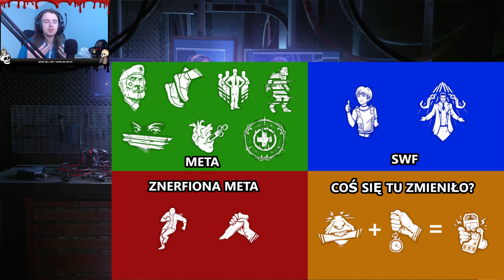Kilka słów o aktualnej mecie w Dead by daylight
Meta w DBD czy chcemy czy nie zawsze z nami będzie oraz ludzie którzy będą za nią podążać dlatego w tym materiale chciałbym wam ją przybliżyć jak to wygląda oraz dać swoje zdanie co bym chciał mniej więcej zobaczyć lecz wiadomo nad tymi rzeczami dokładnie można by było się rozwodzić godzinami. Miłego dzionka :3

00:00 - Wstęp
01:09 - Od czego się zaczęła aktualna meta?
02:17 - Ogólna meta killera
04:56 - Meta Perki killera (slowdown)
08:43 - Ogólna meta Surva
10:40 - Meta Perki Surva
17:01 - Co bym zmienił?